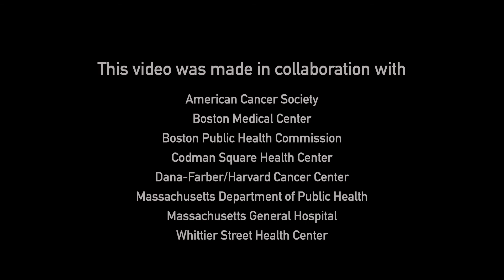Colorectal Cancer Screening – Don’t Wait, Call your Doctor Today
Colorectal Cancer is the third most common cancer and the second leading cause of cancer death in the United States. In recent years we have seen more young people passing from colorectal cancer, such as Chadwick Boseman, the star of the Marvel movie, “Black Panther.”

Black men and women have the highest rates of colorectal cancer in Massachusetts and across America. In Boston, Black men and women have the highest rates of death from colorectal cancer.

The good news is that colorectal cancer is preventable with screening. For most people, colorectal cancer screening starts between age 45 and 50. For Black men and women screening should start at age 45. If you have a family history of colorectal cancer screening should start at age 40 or 10 years before your family member was diagnosed.

There are many test options, including simple, affordable tests that can be done at home. Some of these tests include colonoscopy, stool-based screening tests, or even a CAT scan. Talk to your doctor about the best screening option for you.

When screened and detected early, survival from colorectal cancer is 89%. When diagnosed late, survival is only 12%. Symptoms such as stomach pain, blood in your stool or weight loss might be signs of colorectal cancer. However, some people might not have any symptoms at all. This is why screening is so important.

Don’t wait to get screened for colorectal cancer. Call your doctor today. For more information about colorectal cancer screening and the different screening tests,

Collaborators for this video include:
Boston Public Health Commission
Codman Square Health Center
Dana-Farber/Harvard Cancer Center
Massachusetts Department of Public Health
Massachusetts General Hospital
Whittier Street Health Center